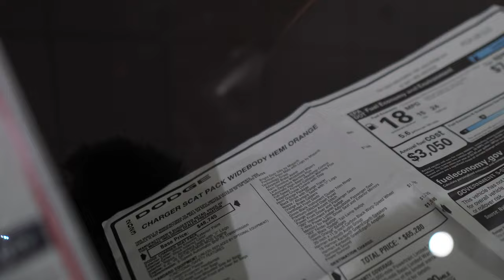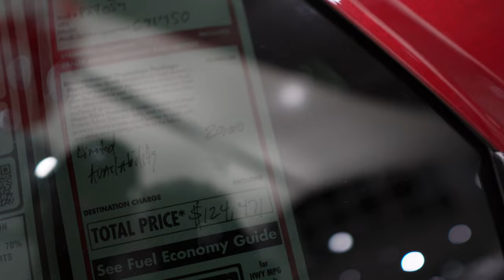CAR SHOPPING FOR A HELLCAT !!